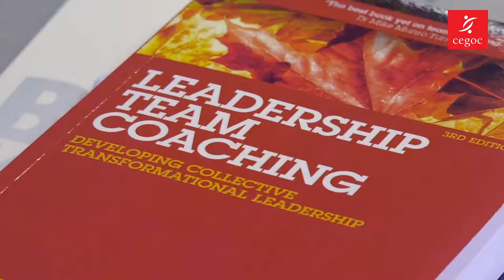Peter Hawkins em Portugal - 2019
O Professor Peter Hawkins voltou a Portugal no mês de maio para mais uma edição do Ciclo Systemic Team Coaching – que, para além do Nível 1, apresentou este ano, e pela primeira vez a nível mundial, o Nível 2. Durante a estadia no nosso país, Peter Hawkins teve ainda a oportunidade de debater a Liderança do Futuro, através da Conferência “Tomorrow’s Leadership and the Necessary Revolution in Today’s Leadership Development”.